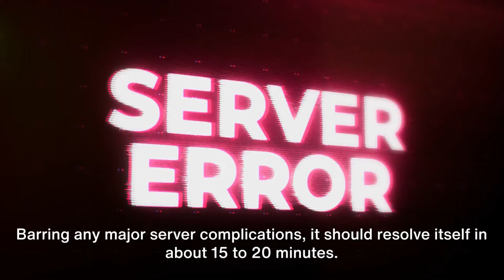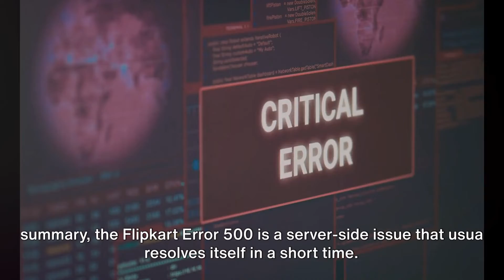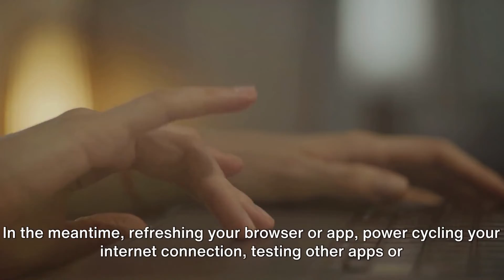How To Resolve Flipkart 500 Internal Server Error?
In this video we will share the details for the Flipkart 500 Internal Server Error. We will tell you what is Flipkart 500 Internal Server Error and how you can fix it.